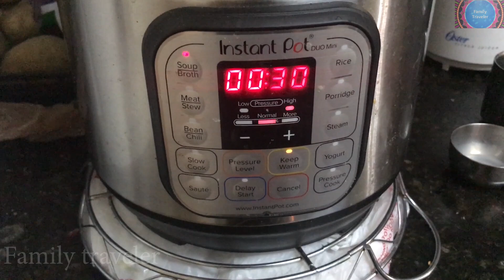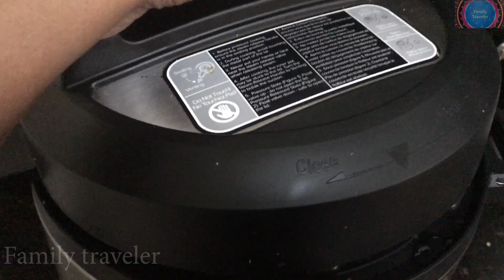Snow Storm Vlog in New Jersey for 3days in Snow with family/ DIML / Family Traveler 2021 | USA Tamil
We love travelling together as a family. We (Satish, Dr.Swetha) are tamil channel youtuber (FamilyTravelerVLOGS) from Chennai, Tamil Nadu, India and currently residing in USA.